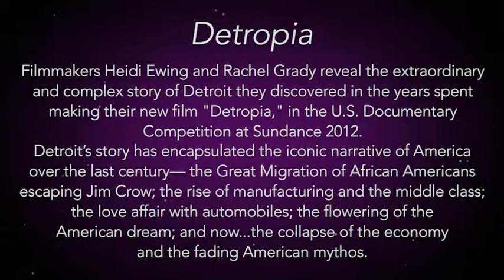Heidi Ewing and Rachel Grady Q&A for Detropia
EYES IN Magazine Editor-in-Chief Vivian van Dijk attended the premiere of Detropia at the Sundance Film Festival in Utah, followed by an intensive Q&A by filmmakers Heidi Ewing and Rachel Grady.

EYES IN offers readers a look into the world's innovative creators and their masterpieces. As both a magazine and art collector's buying guide, EYES IN spotlights fields of art, books, design, architecture, film, fashion, music, photography, culture, culinary arts, real estate, and travel.

EYES IN delves into the respective insights, disciplines, pieces, and peoples of each field in easy-access formats, such as digital issues and mobile publishing solutions. We aim to provide both accessibility and exclusivity to creators, collectors, gallery owners, art institutions, corporate sponsors, fashion houses, publishing houses, film production companies, and education facilities. EYES IN offers readers the latest trend updates and innovations in each field.